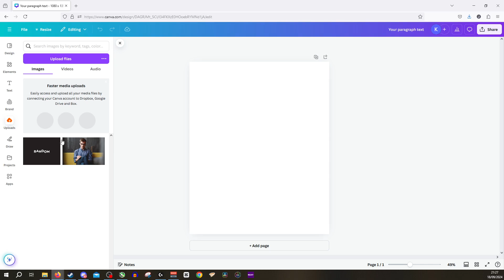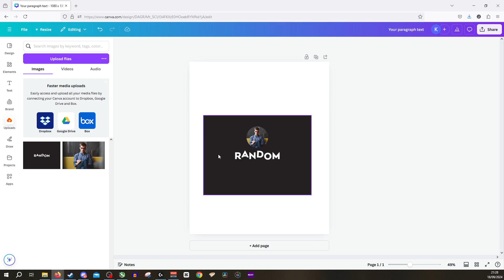How to Blend Two Images on Canva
Learn how to blend two images on Canva in just a few simple steps! This tutorial will show you how to create a seamless blend of two images using Canva's editing tools. Perfect for creating unique and eye-catching graphics for your projects!